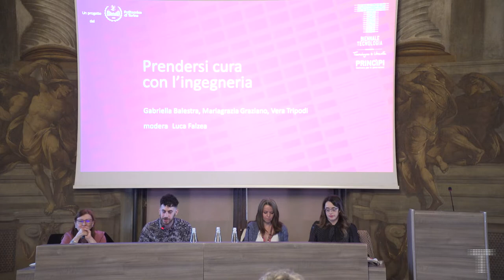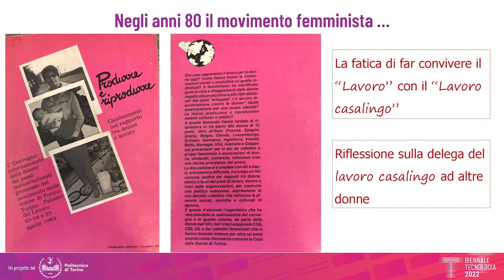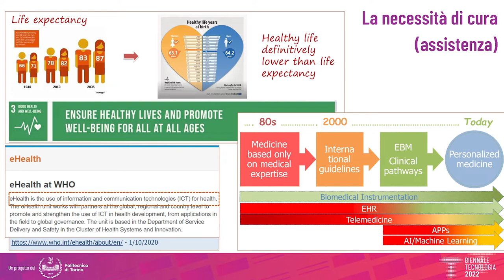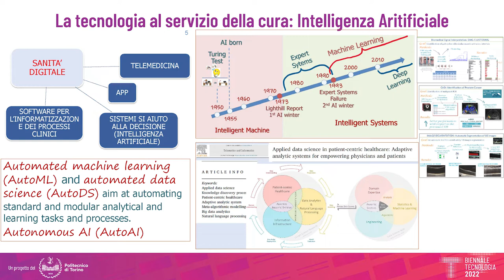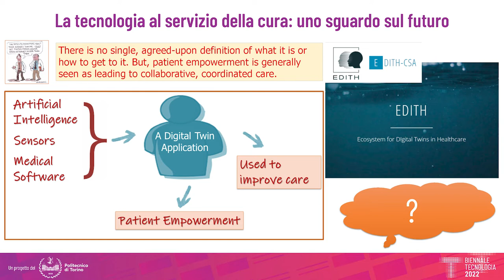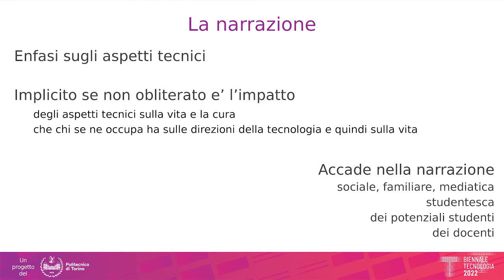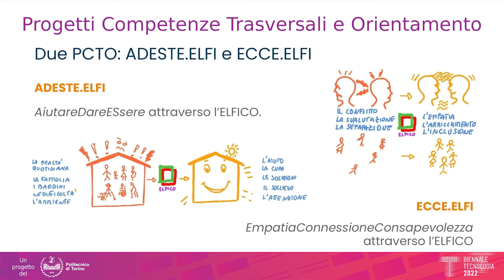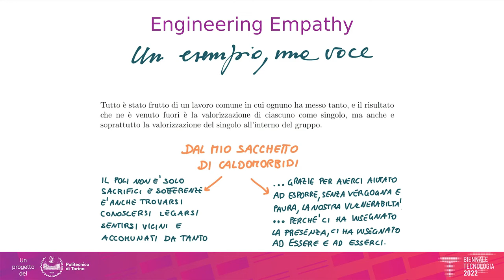Prendersi cura con l'ingegneria | Gabriella Balestra, Mariagrazia Graziano, Vera Tripodi Luca Falzea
11 Novembre 2022

A partire dalla riflessione femmi­nista, l'incontro vuole esaminare alcuni aspetti dell'ingegneria della cura, ovvero quell'ambito ingegne­ristico orientato alla progettazione e alla realizzazione di nuove tecno­logie per la salute. Fornendo alcuni esempi, le ospiti discuteranno su come diffondere una narrativa po­sitiva sull'ingegneria della cura e integrare le capacità empatiche con quelle tecniche.